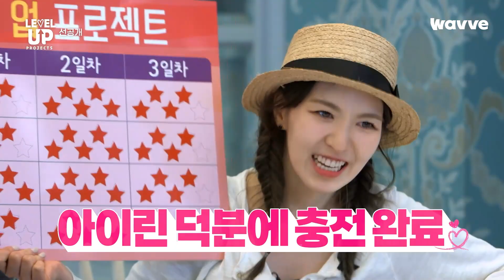[레벨업5] 레드벨벳의 진솔한 속마음 토크! 근데 이제 알코올을 곁들인~🥂 | 선공개 | 웨이브 오리지널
찐으로 레벨~업! 한 레드벨벳의 속마음💞
레벨이들의 이런 모습 처음이야😌

레드벨벳 단독 리얼리티
내일 오전 11시 5-6회 웨이브 독점 공개! ✨